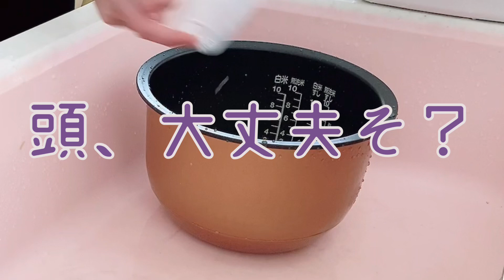【年子育児｜主婦】主人の空気の読めない一言でケンカ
常にストレスフリーを目指す
田舎の主婦です

・わたし
・主人
・長男（１歳男の子）
・次男（０歳男の子）

【趣味】
・YouTubeローランドシｮーを見る
・ YouTube動画をつくる
・掃除

【2023年目標】
①仕事と家庭（子育て）の両立に慣れる
②少しはおしゃれする（せめてメイクする）